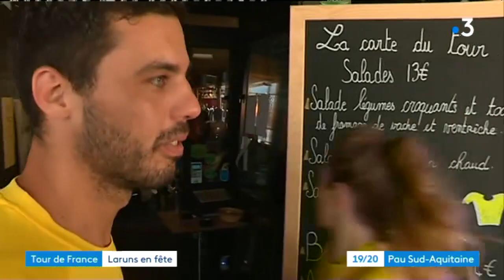Laruns en fête pour le Tour de France